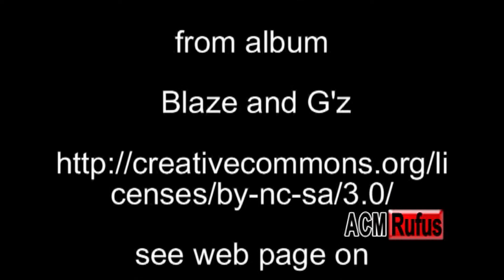Sbarco dal Battello TIME ELAPSE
Strasbourg sbarco dal battello